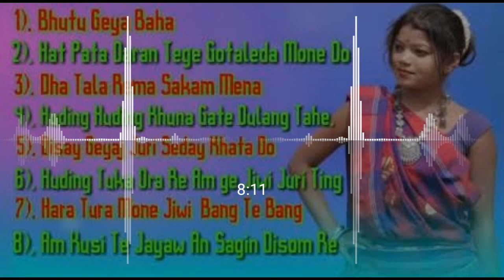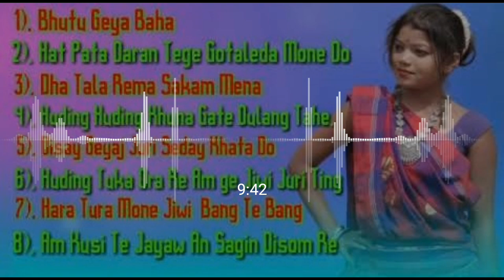Santali Traditional Hit Dong Song 2023 you tube satnali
Santali Traditional Hit Dong Song 2023. @youtubesatnali